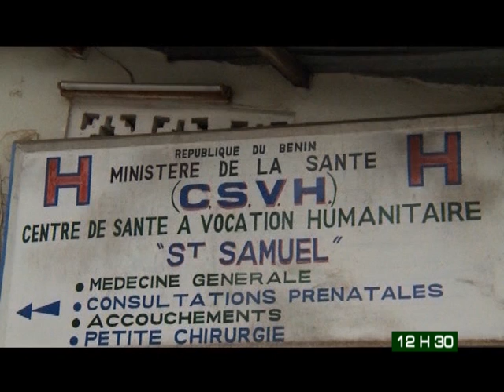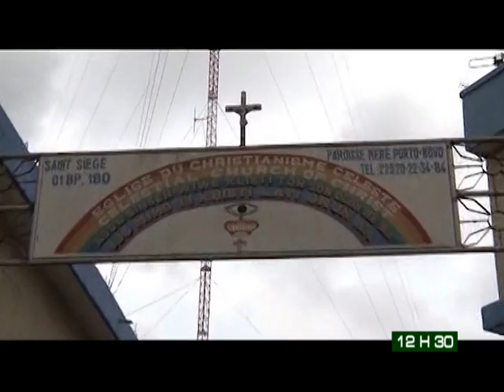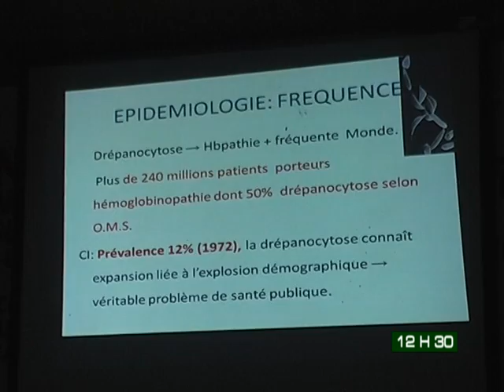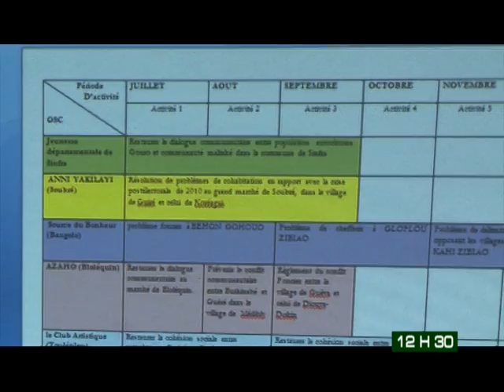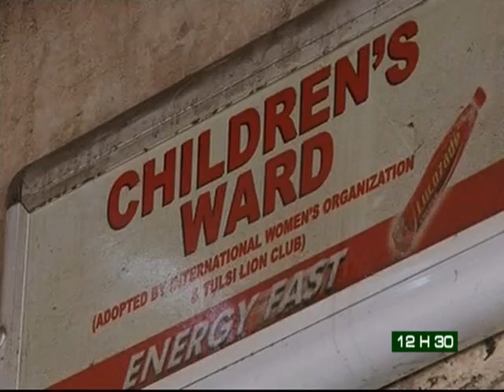Le 12H30 de RTI 2 du 28 Décembre 2013 avec Laetitia Manglé